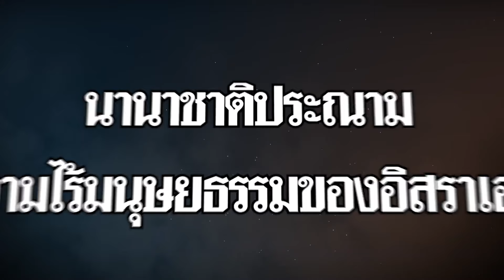อิสราเอลถล่มโรงเรียนซ้ำผู้บริสุทธิ์ดับร่วมร้อย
อิสราเอลเผย การโจมตีโรงเรียนในฉนวนกาซาคร่าชีวิตนักรบชาวปาเลสไตน์ได้ถึง 19 ราย ขณะที่ยอดรวมผู้เสียชีวิตอยู่ที่อย่างน้อย 93 ราย ซึ่งเป็นเด็กถึงกว่า 10 ราย ด้านนานาประเทศต่างพากันออกมาประณามการกระทำที่ไร้มนุษยธรรมนี้ ท่ามกลางการสั่งชาวกาซาอพยพเพิ่มเติมของอิสราเอล

พลเรือตรีแดเนียล ฮาการี โฆษกของกองทัพอิสราเอลออกแถลงการณ์เกี่ยวกับการสังหารผู้บัญชาการกลุ่มฮามาสและญิฮัดอิสลามหลายคน ในการโจมตีโรงเรียนอัลตาบาอีนในฉนวนกาซา โดยระบุว่า ในช่วงไม่กี่เดือนที่ผ่านมา กลุ่มฮามาสให้ความสำคัญกับการใช้ประโยชน์จากอาคารเรียน ที่พลเรือนมักซ่อนตัวอยู่ภายใน เพื่อใช้เป็นสถานที่ทางทหาร, ศูนย์บัญชาการและควบคุมสำหรับจัดเก็บอาวุธ, และปฏิบัติการก่อการร้าย ซึ่งในช่วงไม่กี่สัปดาห์ที่ผ่านมา หน่วยข่าวกรองของเราได้ติดตามอย่างใกล้ชิด ในสถานที่ที่นักรบของทั้งกลุ่มฮามาสและญิฮัดอิสลามประมาณ 24 คนปฏิบัติการอยู่ และในการโจมตีครั้งนี้ ก็มีผู้ก่อการร้ายอย่างน้อย 19 รายถูกกำจัด ทั้งนี้ เรายังมีข้อมูลข่าวกรองว่า อัชราฟ จูดา ผู้บัญชาการกองพลน้อยของค่ายกลางของกลุ่มญิฮัดอิสลาม ก็อยู่ที่บริเวณนั้น แต่ยังไม่ชัดเจนว่า เขาถูกโจมตีด้วยหรือไม่

ด้านแอนนา อูโกโลวา โฆษกอีกรายของกองทัพอิสราเอล ได้เปิดเผยกับสำนักข่าวทาสของรัสเซียว่า ขณะนี้ ตัวตนของผู้ก่อการร้าย 19 รายที่อยู่ในมัสยิดของโรงเรียน ขณะเกิดเหตุโจมตี ได้รับการยืนยันแล้ว ตามข้อมูลข่าวกรอง พวกเขาใช้ที่แห่งนี้เป็นศูนย์ปฏิบัติการ เพื่อวางแผนและดำเนินการโจมตีก่อการร้ายต่ออิสราเอล นี่ไม่ใช่ตัวอย่างแรกที่ผู้ก่อการร้ายใช้โรงเรียน มัสยิด และโรงพยาบาลเป็นศูนย์ปฏิบัติการ การใช้สิ่งอำนวยความสะดวกของพลเรือน เป็นกลยุทธ์ที่รู้จักกันดีของกลุ่มอิสลาม มีตัวอย่างมากมายที่ฮามาส จงใจทำให้ผู้อยู่อาศัยในฉนวนกาซาตกอยู่ในอันตราย อย่างไรก็ดี ก่อนการโจมตีวันที่ 10 สิงหาคม กองทัพอิสราเอลได้ใช้มาตรการต่างๆ มากมาย เพื่อลดอันตรายต่อพลเรือนในฉนวนกาซา การโจมตีไม่ได้เกิดขึ้นจนกว่าจะได้รับข่าวกรองที่แม่นยำว่า ผู้ก่อการร้ายอยู่ในเขตการโจมตี

ทั้งนี้ เมื่อวันที่ 10 สิงหาคมที่ผ่านมา กองกำลังอิสราเอลได้ยิงกระสุนปืนแม่นยำ 3 ลูกใส่ศูนย์บัญชาการปฏิบัติการของกลุ่มฮามาส ซึ่งตั้งอยู่ในมัสยิดแห่งหนึ่ง ในเขตโรงเรียนอัลตาบาอีน โดยตอนที่ปฏิบัติการนั้น เป็นช่วงเวลาที่พลเรือนผู้บริสุทธิ์ กำลังร่วมกันประกอบพิธีละหมาดช่วงเช้า ซึ่งตามรายงานของหน่วยป้องกันพลเรือนของดินแดนปาเลสไตน์ระบุว่า มีผู้เสียชีวิตจากการยิงถล่มดังกล่าวอย่างน้อย 93 ราย โดยเป็นเด็ก 11 ราย และผู้หญิง 6 ราย

ด้าน ฌอน ซาเวตต์ โฆษกสภาความมั่นคงแห่งชาติสหรัฐก็ได้ออกมากล่าวว่า ทำเนียบขาวรู้สึกกังวลอย่างยิ่งเกี่ยวกับรายงานพลเรือนผู้เสียชีวิต หลังจากการโจมตี และกำลังติดต่อกับอิสราเอล เพื่อขอข้อมูลเพิ่มเติม ทั้งนี้ เจ้าหน้าที่อิสราเอลได้บอกกับพันธมิตรสหรัฐว่า พวกเขาใช้กระสุนขนาดเล็ก แทนที่จะใช้ระเบิดขนาดใหญ่ ในระหว่างการโจมตีทางอากาศในฉนวนกาซา เพื่อบรรเทาอันตรายต่อพลเรือน

ทั้งนี้ กระทรวงต่างประเทศของกาตาร์ได้เรียกเหตุการณ์นี้ว่า เป็นการสังหารหมู่ที่น่าสยดสยอง ส่วนอียิปต์กล่าวหาอิสราเอลว่า สังหารพลเรือนโดยเจตนา การโจมตีครั้งนี้เป็นหลักฐานชัดเจนว่า อิสราเอลไม่มีเจตจำนงทางการเมืองที่จะยุติสงครามแต่อย่างใด ขณะที่เดวิด แลมมี รัฐมนตรีต่างประเทศอังกฤษ และโจเซป บอร์เรลล์ หัวหน้านโยบายต่างประเทศของสหภาพยุโรป ต่างบอกเหมือนกันว่า รู้สึกตกตะลึงกับการโจมตีครั้งนี้ พร้อมทั้งเรียกร้องให้สงบศึก นอกจากนี้ ยังมีการประณามทั้งจากฝรั่งเศส สหรัฐอาหรับเอมิเรตส์ ซาอุดิอาระเบีย และตุรกีด้วย

อย่างไรก็ดี แม้จะถูกประณามจากการกระทำล่าสุด แต่อิสราเอลก็ยังคงเดินหน้าด้วยการขยายคำสั่งอพยพในเมืองข่าน ยูนิส ทางตอนใต้ของฉนวนกาซา โดยคำสั่งอพยพครั้งนี้ ที่โพสต์ลง X ว่า ทุกคนต้องอพยพไปยังเขตมนุษยธรรมที่เพิ่งสร้างขึ้นใหม่ทันที เพราะพื้นที่ที่อยู่กันอยู่นั้น ถือเป็นเขตสู้รบอันตราย ได้เป็นคำสั่งที่ครอบคลุมถึงเขตต่างๆ ทั้งในส่วนใจกลาง ตะวันออก และตะวันตก จนทำให้กลายเป็นการอพยพครั้งใหญ่ที่สุดครั้งหนึ่ง ในความขัดแย้งที่ดำเนินมานานถึง 10 เดือน